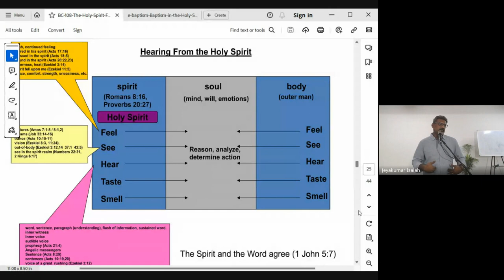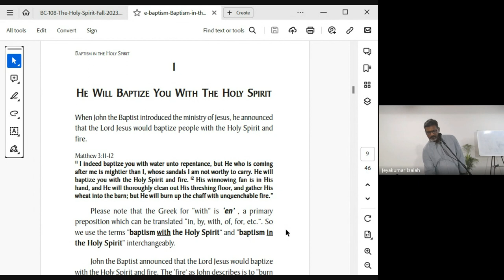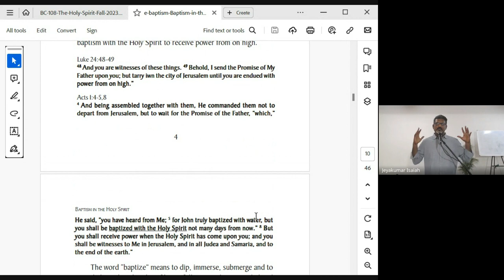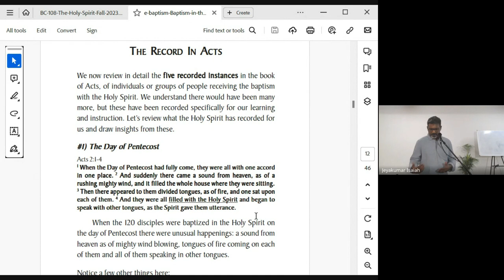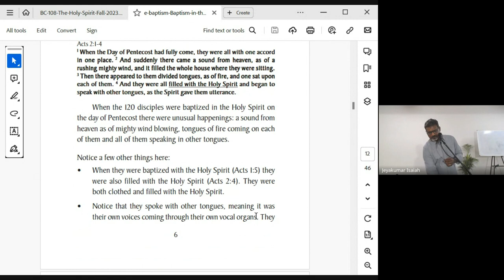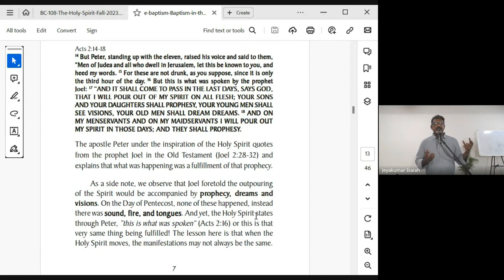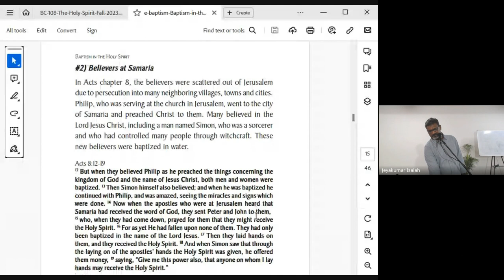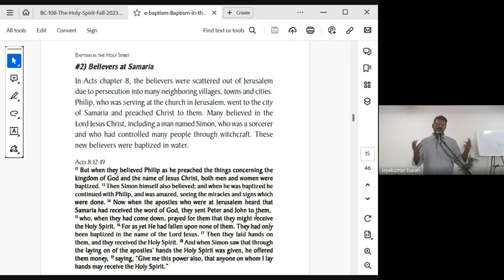The Holy Spirit | Lecture 19: BC108-HS-20231012